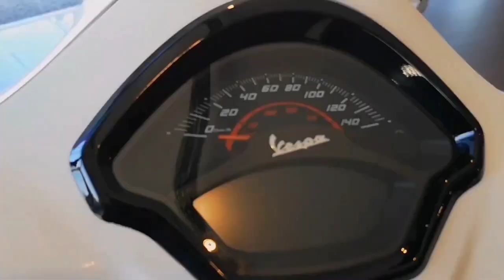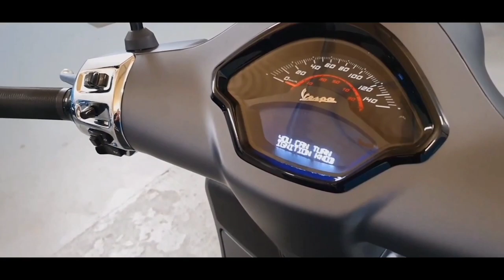New_2023_Vespa_GTS_Super 150_Scooter_Beautiful .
#2023 vespas GTS Super Sport 150 is powered by a 155.1 cc engine with variable speed transmission. The front brake uses a disc, while the rear uses a disc. The engine is claimed to have 23.8 hp of power at 8,250 rpm and 26 nm of torque at 5,250 rpm.@Tv Motor